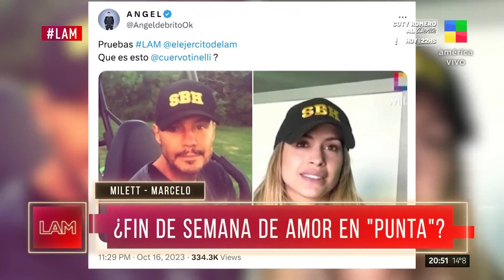🔴 LA GORRA que probaria el ENCUENTRO de Tinelli y Milett en Uruguay 🔥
Recientemente en el fin de semana largo, tanto milett figueroa como marcelo tinelli viajaron a uruguay y parece que estuvieron juntos. pero ambos lo desmintieron.